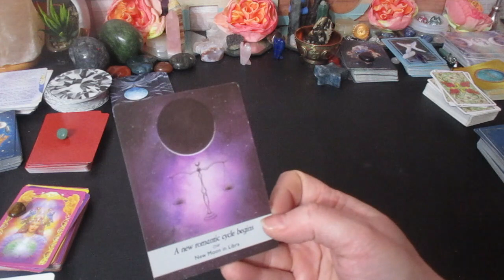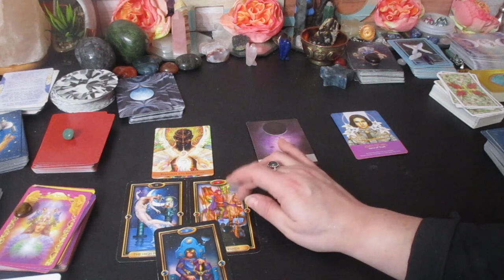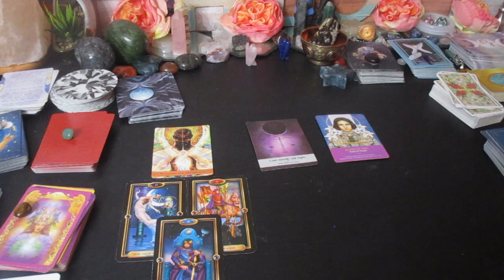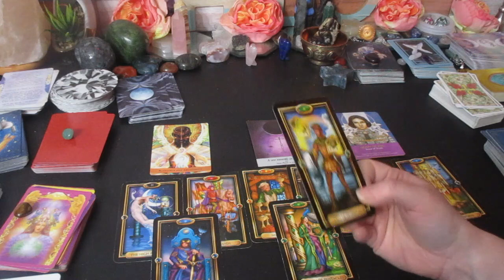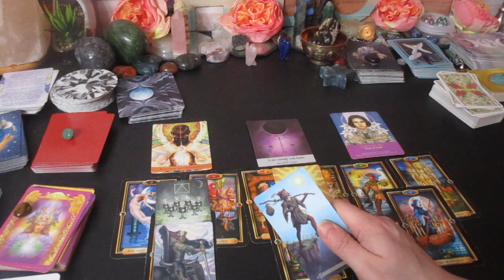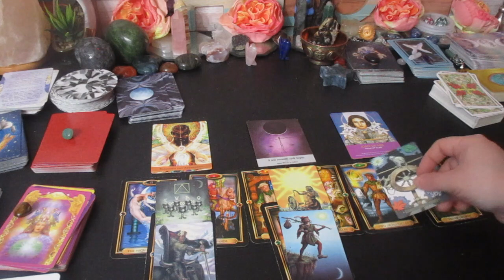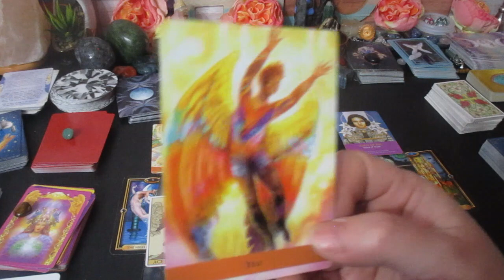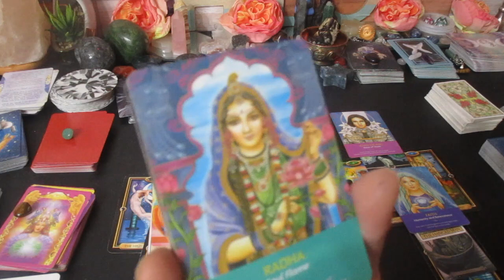TAURUS ♉Your next 48 hours "THIS IS WHAT YOU'VE WISHED FOR"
Much love!
~Renee G